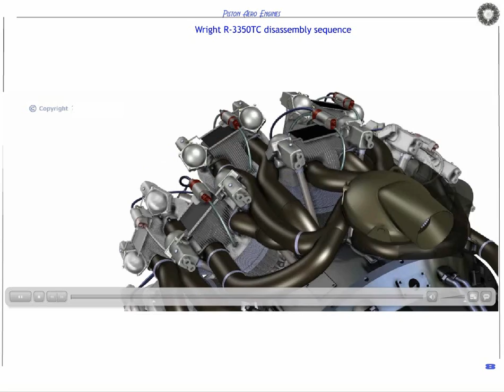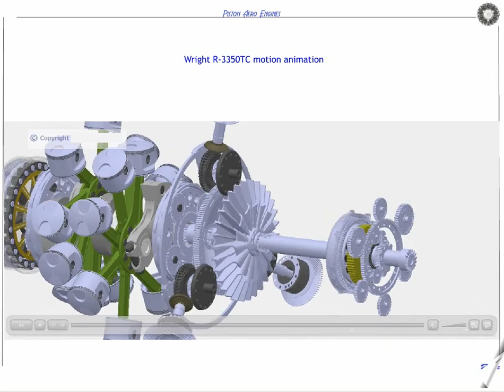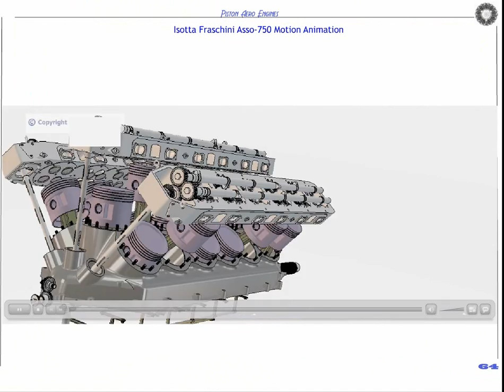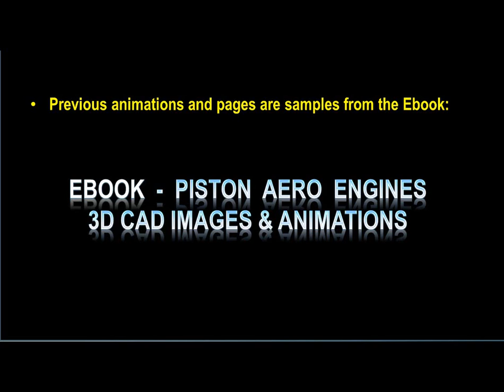PISTON AERO ENGINES 3D CAD ANIMATIONS